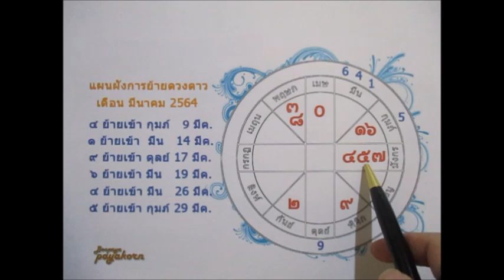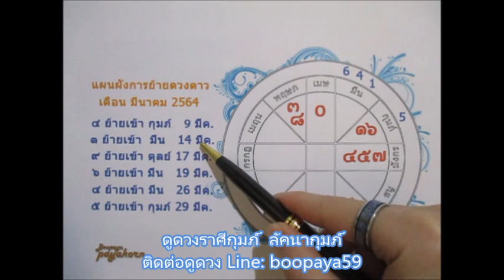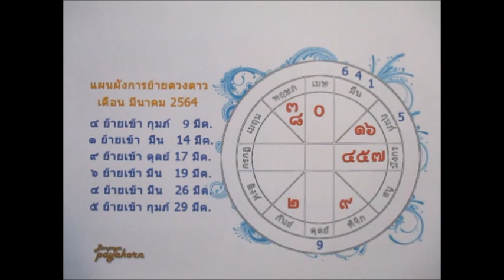ดูดวงราศีกุมภ์เดือนมีนาคม 2564 การเริ่มต้นใหม่ที่ดีกว่า Line:boopaya59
ดูดวงราศีกุมภ์เดือนมีนาคม 2564 ผู้ที่เกิด 14 กพ-13มีค